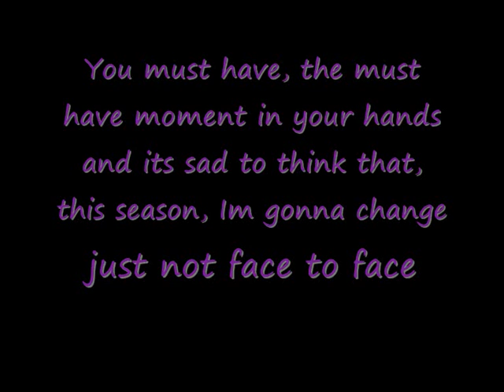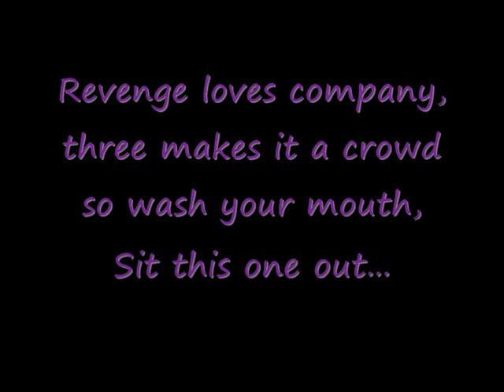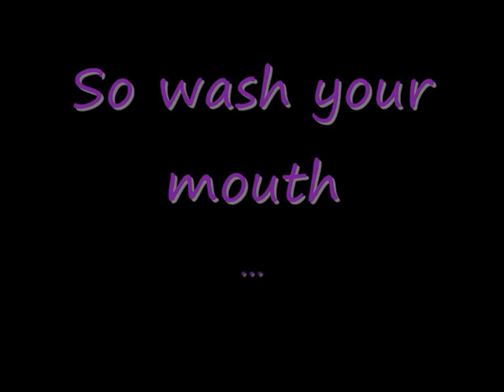You Me At Six - Underdog lyrics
Hold Me Down OUT 11/01/10